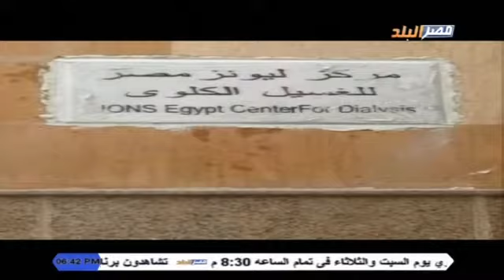نبض الوطن | مع الاعلامي راشد الفزاري والفنان حاتم جميل على قناة مصر البلد 6-5-2018